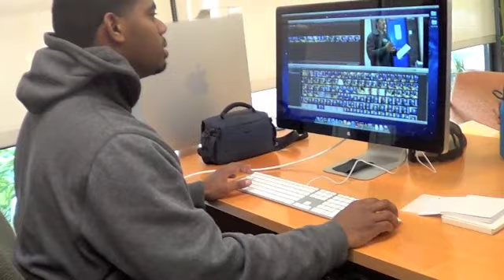Movie team Imac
movie team!